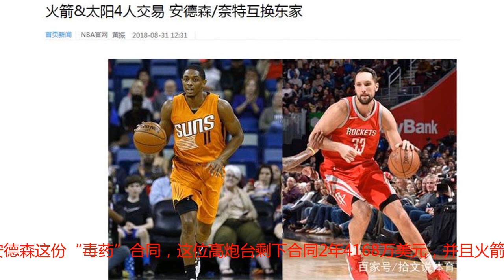12小时内！NBA传来3个消息，莫雷神操作太绝了，勇士痛失内线大将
这个夏天，火箭队的操作一直不被外界看好，尤其是在交易最火热那一段时间，各支球队都在补强，只有火箭队风平浪静。那个时候，先不说球队接连失去阿里扎和巴莫特两位优秀的外线3D球员，球队内线大闸卡佩拉也还没有定下来。好在之后，火箭和卡皇之间的合同终于谈妥，球队也终于招来了安东尼这位进攻能力超强的前锋，新赛季球队的进攻能够可以说更进一步。但是，莫雷显然不想止步于此，勇士队今年夏天得到了考辛斯，他们已经拥有一套5位全明星的的阵容，火箭队要想挑战他们，可能还需要继续补强。今天，莫雷终于又秀了一把神操作。名记Woj报道，火箭将安德森和梅尔顿送至太阳，得到克里斯和奈特。火箭队不仅仅是送走了莱恩-安德森这份“毒药”合同，这位高炮台剩下合同2年4168万美元，并且火箭队几乎没有使用他的意思，上个赛季球队用塔克代替了他的位置，何况周琦今夏的表现来看，他的3分球也是越来越稳定，所以火箭队急着送走他。而来火箭队的2位新人实力都不错。克里斯弹跳能力出色，这位年轻人上个赛季场均可以得到7.7分5.5篮板，而奈特的进攻能力已经得到外界的认可，2016-17赛季，奈特为太阳打了54场比赛，场均上场21.1分钟，可以得到1